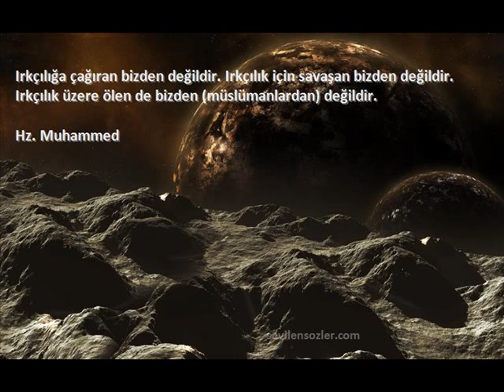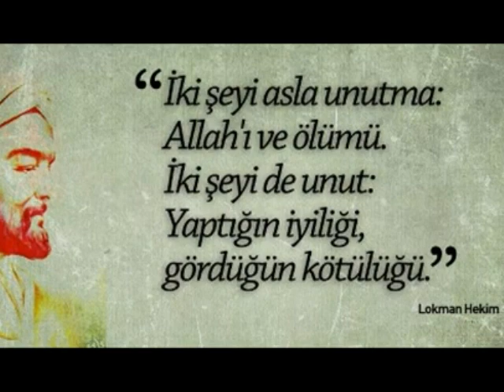ASIL SORUN !- Allahümme Salli Ala -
Sorun İslam'ı doğru yaşayamıyor olmamız.
Lafa gelince Elhamdülillah Müslümanız , kimlikte din ibaremiz İslam. Ama ne okuruz , ne biliriz. Eğer ki Kuran'a göre yaşıyor olsak işte o zaman doğru yoldan şaşmayız. Türk'üm gurur duyuyorum ama önceliğimiz ırkımız değil dinimiz. Hak din ve son din İslam diyorsak , önceliğimiz İslam olmalıdır. A parti B parti değil '' İslam '' olmalıdır. Ne mutlu Türk'üm diyebilene değil , Ne mutlu Müslüman'ım diyebilenedir. Türk'ün gücü İslam'dan gelir. İslamsız bir Türk devleti HİÇTİR.

''Irkçılık yapan bizden değildir..''
Hz. Muhammed Mustafa (Sallallahu Aleyhi ve Sellem)